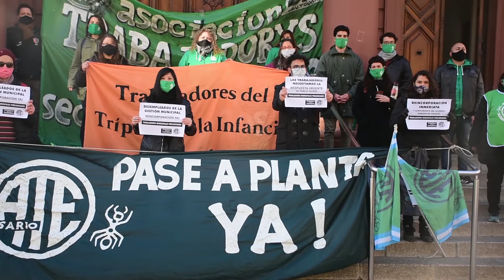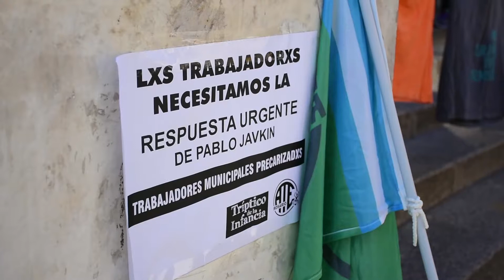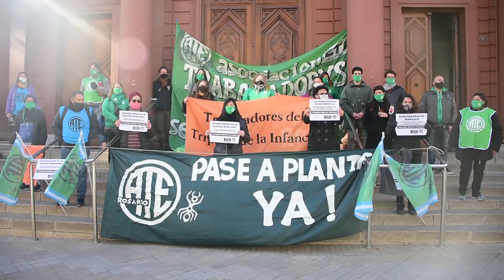ATE Rosario concentra en distintos puntos de la ciudad para visibilizar sus reclamos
El gremio se manifestó frente a la Municipalidad contra la precarización laboral, exigiendo la reapertura de paritarias y la reincorporación y posterior pase a planta de los trabajadores de cultura. A las 12 se manifestarán en Desarrollo Social de la Provincia.